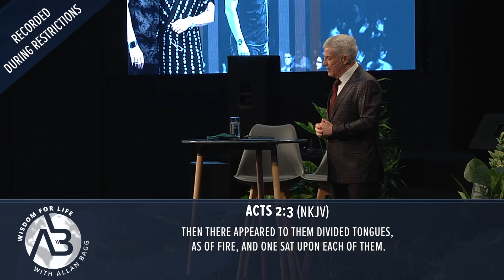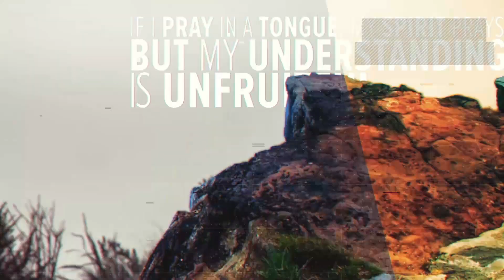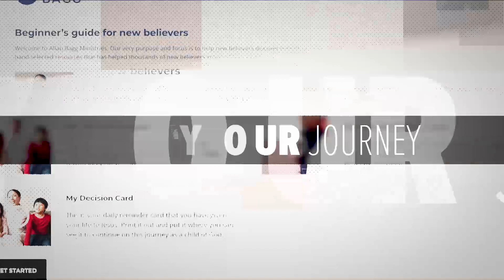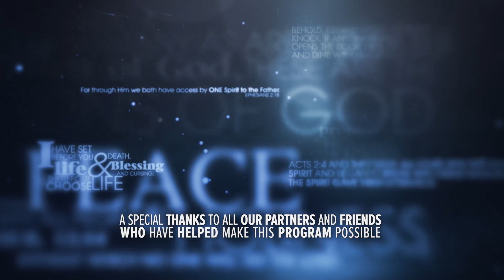Discovering the Power of Praying in the Spirit | Allan Bagg | Part 03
Prayer is a term many associate with rituals and traditions… However, as children of God, we have the privilege of communicating with our Heavenly Father through prayer. In this series, Allan Bagg will help you will deepen your understanding of prayer but more specifically, will help you learn the power of praying in the spirit.